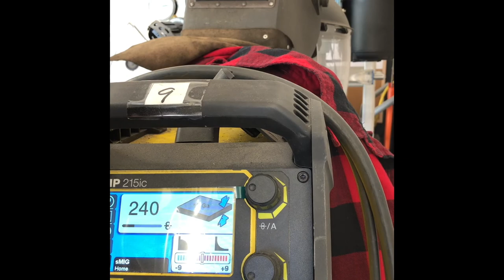7x14 car hauling trailer build